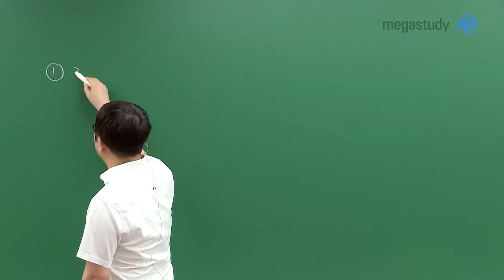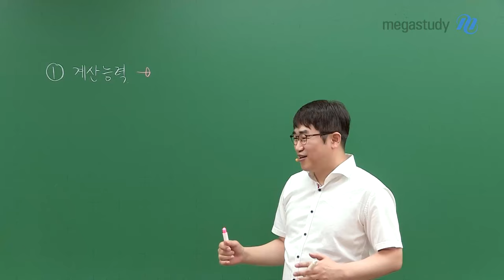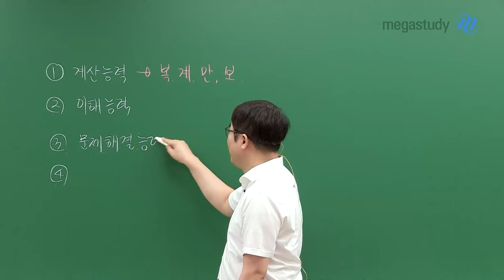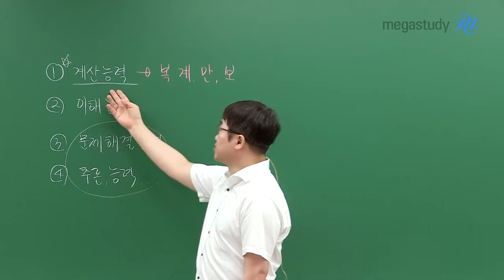[메가스터디] 수학 양승진쌤 - 계산 능력의 중요성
여러분 계산 능력을 무시하면 안 됩니다!
계산 능력도 행동영역입니다

계산능력 - 복계만보!
이해능력
문제해결능력
추론능력

수능이 가까워질수록 더더욱 꼼꼼하게 계산하는 게 중요합니다
자세한 내용은 영상을 통해 확인해 주세요 ٩꒰｡•◡•｡꒱۶